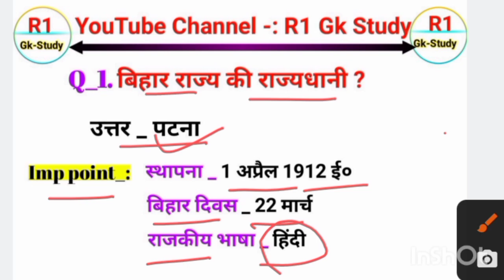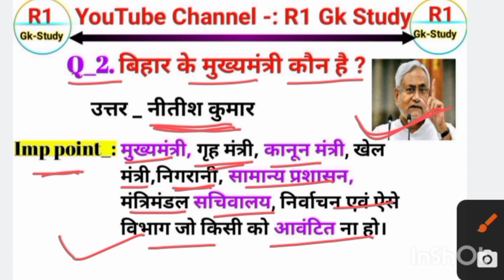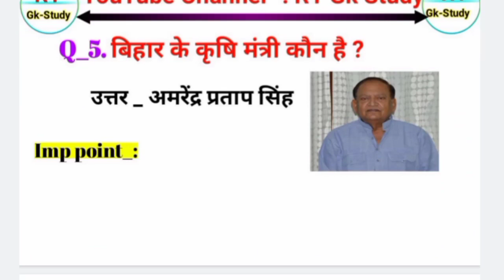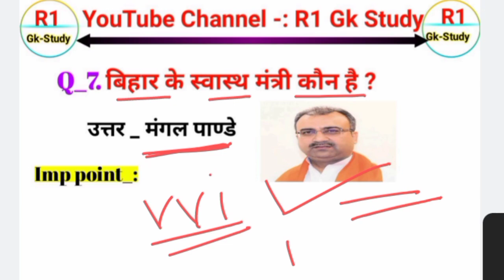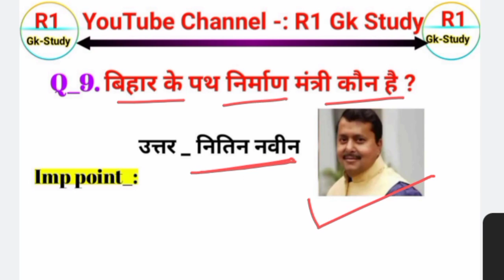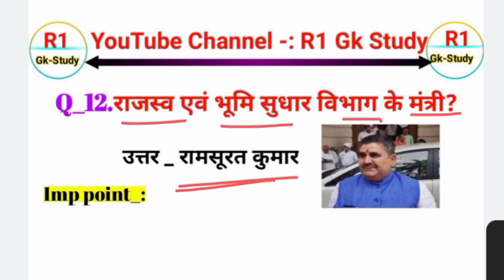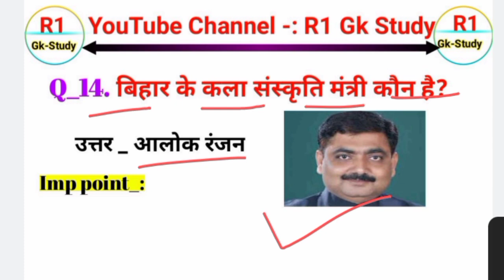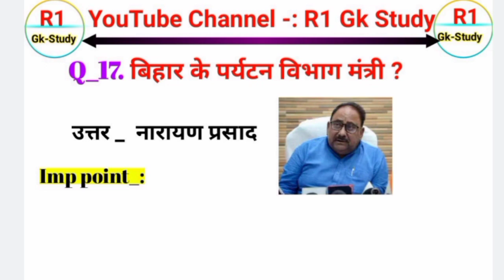बिहार मंत्रीमंडल 2022? Bihar me kaun kya hai? Bihar ke grah mantri?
Bihar Mantrimandal 2022? Bihar me kaun kya hai? Bihar ke grah mantri?

बिहार मंत्रीमंडल 2022 | बिहार में कौन क्या है | बिहार के गृह मंत्री कौन है 2022

बिहार में वर्तमान में कौन क्या है 2022 | बिहार के गृह मंत्री कौन है 2022 | Gk 2022

बिहार में वर्तमान में कौन क्या है?
बिहार के वर्तमान परिवहन मंत्री कौन है?
बिहार के वर्तमान में उपमुख्यमंत्री कौन है?
बिहार के स्वास्थ्य मंत्री कौन है 2022?
भारत में वर्तमान में कौन क्या है 2022 PDF?
बिहार का प्रथम शिक्षा मंत्री कौन था?
गृह मंत्री का नाम क्या है?
भारत की पहली महिला गृह मंत्री कौन थी?
बिहार का सबसे ठंडा जिला कौन है?
बिहार के प्रथम उपमुख्यमंत्री कौन है?
2022 वर्तमान में कौन क्या है?
बिहार के प्रथम स्वास्थ्य मंत्री कौन थे?
बिहार में प्रथम कौन क्या है?
बिहार के सबसे पहले राज्यपाल कौन थे?
मुख्यमंत्री का नाम क्या है?
बिहार का मुख्यमंत्री कौन है GK?
बिहार के शिक्षा मंत्री कौन है 2022 में?
Bihar वर्तमान में कौन क्या है 2022 List PDF?

classes
online classes
Education
Education video 2022